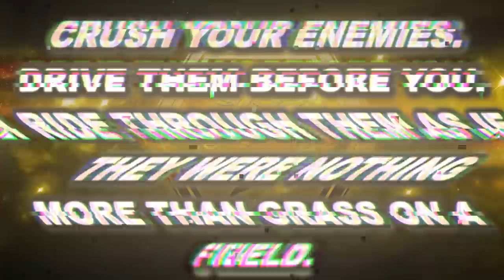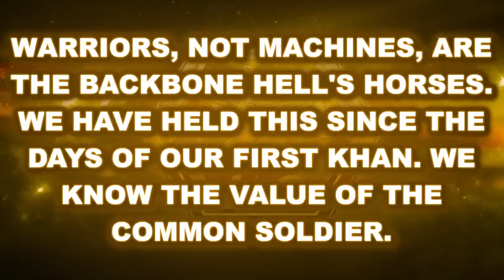BATTLETECH: Elementals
The most recognizable infantry force in Battletech comes from the Clans, and that is the Clan Elemental Battlesuit Infantry unit, and the Elemental human beings who pilot them.

Compared to the Super Soldiers of other franchises, these hulking warriors have been fighting within the Clans since the GoldenCentury. These warriors have participated in battles across the InnerSphere since their arrival during the ClanInvasion.

Originally made by HellsHorses and Wolf, as well as arguable GoliathScorpion, these devils have been a menace on the battlefield ever since their arrival. They suppress enemy infantry, destroy Battlemechs, and annihilate civilian uprisings or unrest.

The Elemental is the ultimate infantryman... until we look at their cost.

This video won't be a full breakdown of every aspect of Elementals, but is an overview of them, and the society that built them.

There were a multitude of resources used to compile this video.
Sourcebooks: Wolf Clan, The Clans: Warriors of Kerensky, Field Manual: Crusader Clans, Invading Clans Sourcebook, Classic Battletech the RPG, The Mechwarrior Equipment Guide, and Total Warfare. I'm sure there are some I forgot too.

The other resources would be generally almost every Clan Novels, but good examples would be the recent LethalLessons.

Most of this art is officially from catalystgamelabs in some form, but there is one exception, being the Hells Horses Banner, which can be found

Just due to a lack of content surrounding this.

Also, the Elemental for the thumbnail, though it is an official piece, is , and you can purchase prints of it there.